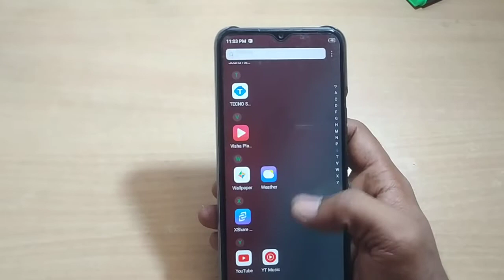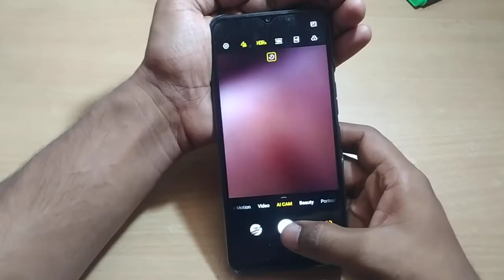how to night mode camera use setting tecno Spark 9